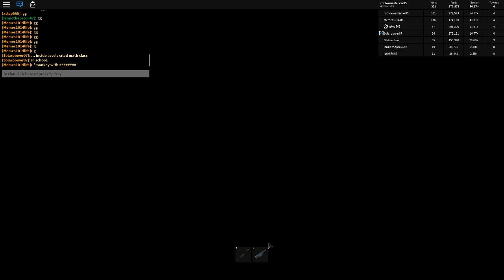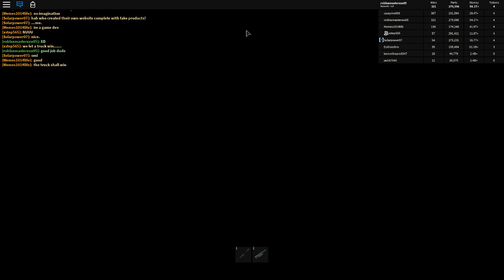Car crushers 2 fun